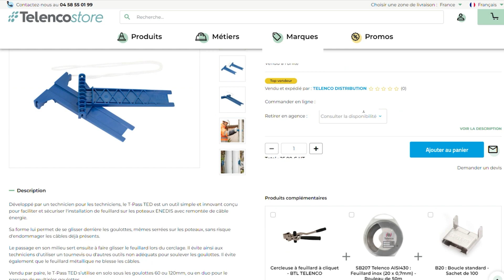[Interview] Luc Morel, inventeur du T-pass TED+ pour passer le feuillard | TED Equipement® | Telenco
Découvrez dans cette vidéo l'interview de Luc Morel, le Responsable d'Affaires télécoms à l'initiative du projet du T-Pass, l'innovation TED Equipement® pour passer le feuillard sur les poteaux ENEDIS sans risque d'électrisation.

Parti d'une situation dangereuse rencontrée par l'un de ses collègues lors de l'insertion d'un feuillard derrière une goulotte avec un câble dénudé, Luc Morel a développé dans son garage le "Passe-feuillard'", un outil en bois permettant d'isoler le technicien de toute partie électrique contre le poteau.

Après la réalisation de plusieurs prototypes, Luc Morel a contacté Telenco pour l'accompagner sur le développement de son innovation. C'est ainsi que le T-pass a été créé, et est désormais commercialisé sous la marque TED Equipement®.

Léger, petit (se range dans la poche), vendu par paire pour une entrée de chaque côté du poteau, le T-pass est une solution simple ayant un grand impact sur la sécurité du technicien.

❓ 00:00 | Introduction
❓ 00:07 | Comment est née l'idée du T-Pass ?
❓ 00:22 | Comment a été développé le T-Pass ?
❓ 00:41 | Comment s'est passée la collaboration avec Telenco ?
❓ 01:12 | Quels sont les apports du T-Pass pour les techniciens ?
❓ 01:38 | Pourquoi avoir choisi de travailler avec Telenco ?

Pour une demande de renseignements sur l'outil passe-feuillard T-pass, nous vous invitons à remplir le formulaire suivant ➡️

Découvrez la fiche produit et les informations technique du T-pass sur Telenco store (pré-commande en ligne possible) ➡️